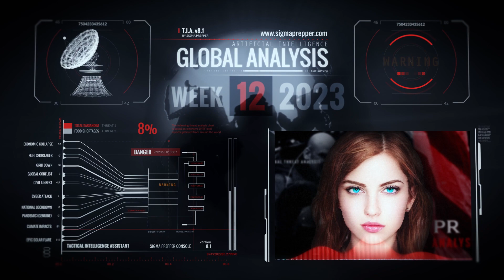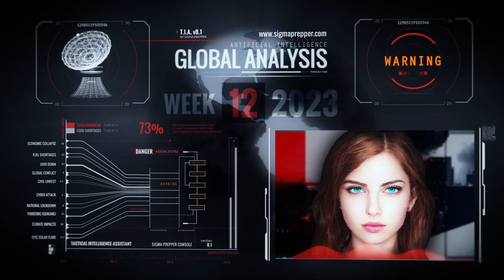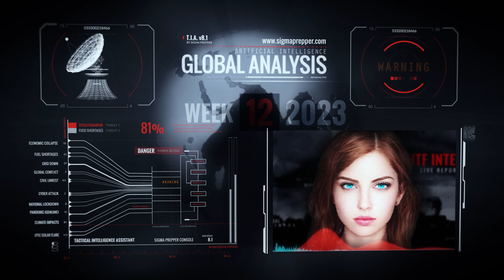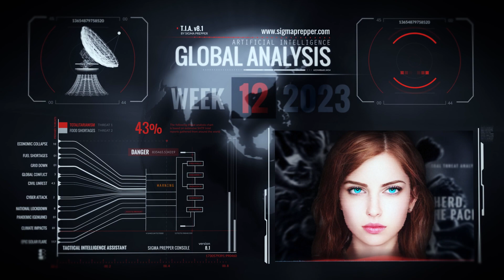🔴 Critical Alert: Economic Crisis 2023 (Banking Collapse)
Economic Crisis 2023 - (Banks Collapse) SHTF Intel Today - Artificial Intelligence (A.I.) report with T.I.A - Your Tactical Intelligence Assistant. The inevitable Banking Collapse / Complete Economic Meltdown.

Don't miss the Weekly Global Threat Analysis Report.

🔴 SHTF INTEL TODAY: 20th March 2023 (Week 12)
PRIMARY THREATS:
Economic Crisis 2023 / Banking Crisis 2023

🔴 CRITICAL ALERTS:
The Economic Crisis
Banking Collapse
Financial Freedoms Taken
CBDC Rollout (Central Bank Digital Currency)
Cryptocurrency Forced Takedown (Operation Chokepoint 2.0)
TikTok Banning and more

🔴 GLOBAL THREAT ANALYSIS: (TOP 5)
1. Totalitarianism
2. Economic Crisis / Banking Crisis
3. Global Conflict
4. Riots & Civil Unrest
5. Food Shortages

"Love, peace & progress to the pack"
Andy 🐺 Sigma Prepper

SHTF Intel: Global Analysis - Artificial Intelligence Report. Keeping you updated with the latest Global Threat Analysis and SHTF Scenarios! Presented by T.I.A. The Sigma Prepper Tactical Intelligence Assistant for the latest SHTF Global Prepper & Survival Analysis.

If you are subscribed to one of the following channels, you'll LOVE Sigma Prepper: Canadian Prepper, Urban Prepper, City Prepping, Full Spectrum Survival, Survival Dispatch you'll LOVE this Sigma Prepper Channel.

REJECT THE HERD. PREPARE THE PACK.

🌎 I'm an experienced & knowledgeable prepper who's lived in many diverse countries around the world. I've developed a detailed understanding of virtually every disaster scenario. This channel is where I share EVERYTHING I know and show YOU everything YOU need to know to become a Sigma Prepper.

❓ Are you strong, highly independent and self-reliant? If so, you're likely also a Sigma type vs Alpha or Beta type personality.

Be a valued member of our Wolf Pack. Your support will grow this unique pack of Prepared Sigma's into something we can ALL be proud of...

💙 Thank you for your support - "Love peace and progress to the pack."
🐺 Andy - Sigma Prepper

🎯 TOPIC: Economic Crisis 2023, Bank Collapse, T.I.A. Global Analysis Report